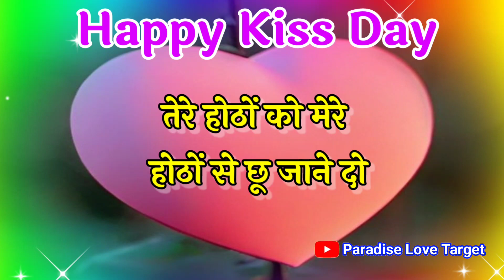Kiss Day WhatsApp Status 🌹 Valentine Day Love Shayari 🌹 Kiss Day Ki Shayari 🌹 Kiss Day Status 224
LOVE U ALL.  Take Care AND Be Positive.